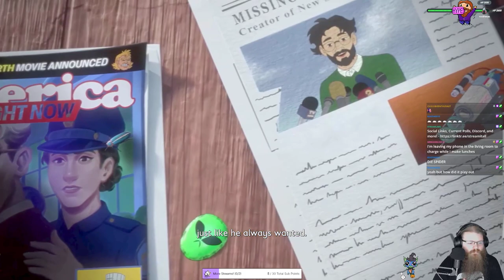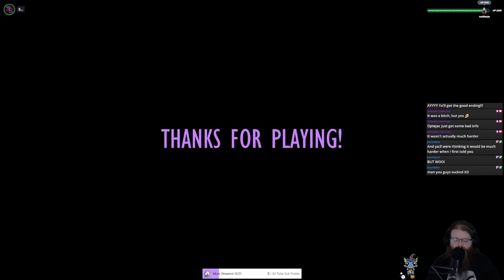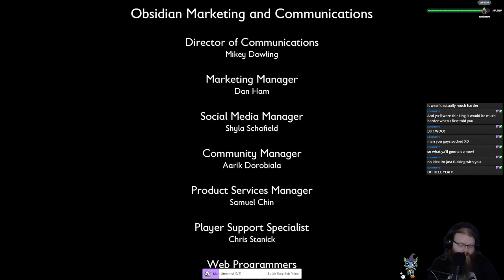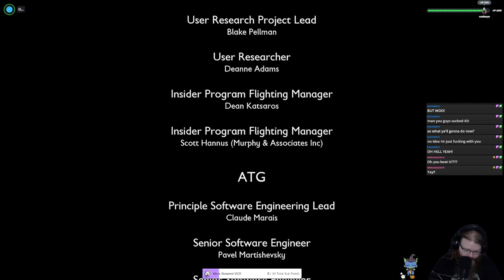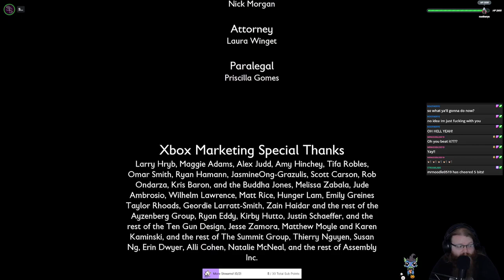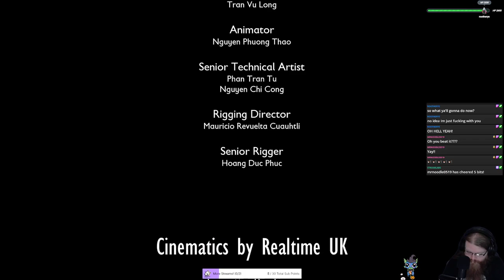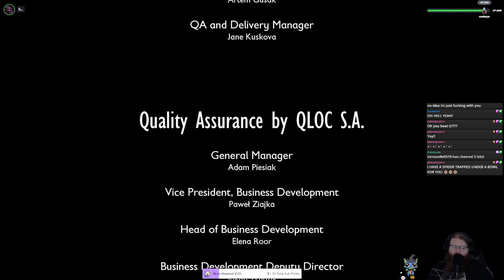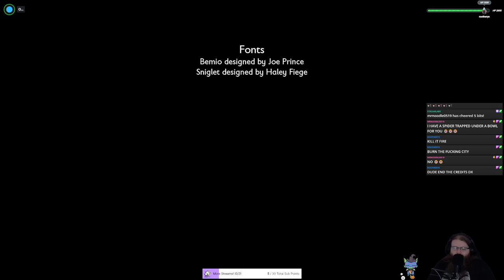Grounded With @Optejac (Stream 15 / Finale) | Irregular Stream #9 (Twitch VOD)